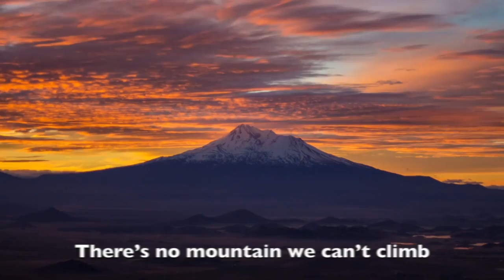AMERICANS - Mark Tedder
Americans loving America.